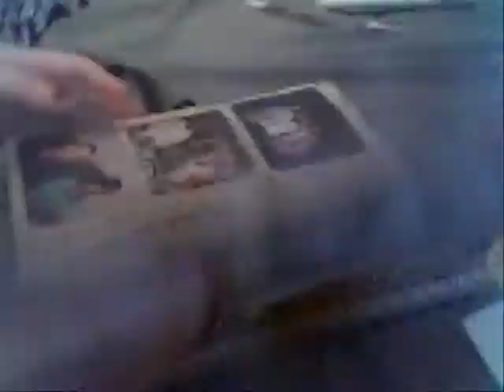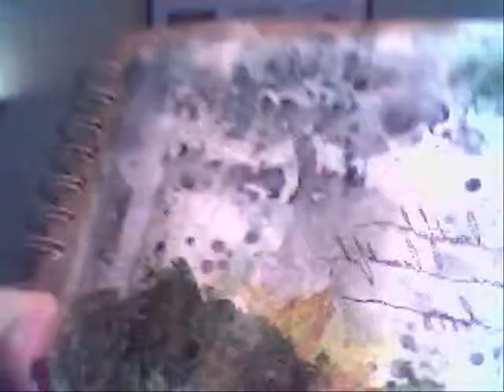Journal Process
1 page in my journal.